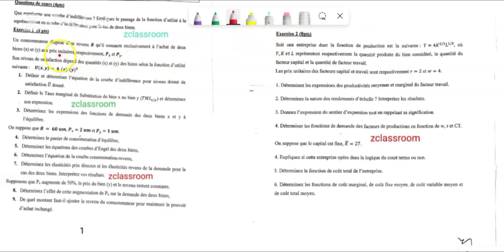Microéconomie Examen corrigé 2022 consommateur et producteur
examen microéconomie corrigé 2022

théorie consommateur et théorie producteur
microéconomie s1,